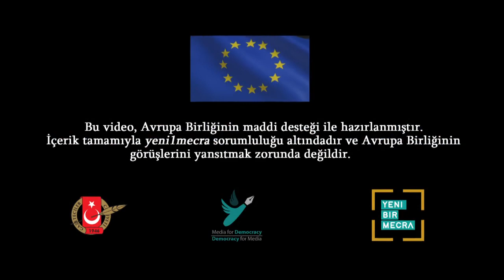Ankara Tabip Odası Başkanı Vedat Bulut Şehir Hastanesindeki iddialara ilişkin konuştu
Ankara Şehir Hastanesinde ameliyatların durma noktasına geldiği iddiaları, intiharlar ve sağlıktaki son güncel gelişmelere ilişkin Ankara Tabip Odası Başkanı Vedat Bulut önemli açıklamalarda bulundu.
yeni1mecra'dan İrfan Uçar'a konuşan Bulut, hastane yönetiminin "Ameliyatların yapılabildiği" iddiasının aksine somut bilgiler sunarak durumun devam ettiğini söyledi.